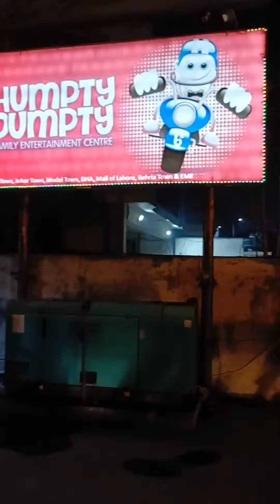Play Area in Lahore| Little Amusement Park for your little Ones